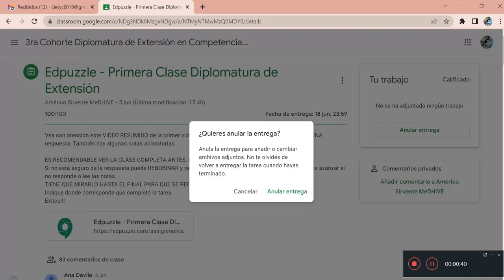Como entregar TAREAS en Classroom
Brevísima explicación de como poner que una tarea realizada figure como ENTREGADA